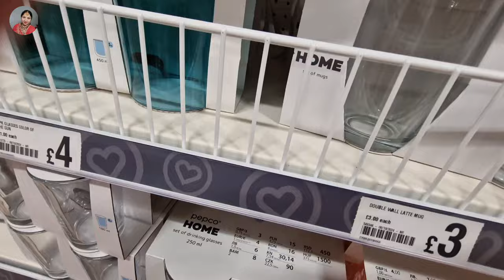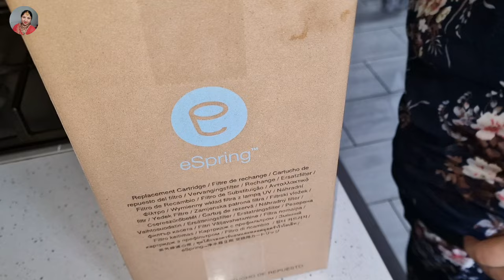Daily Life Routens One Night off me bhi Sukoon nahi bachcho me bad habits hum hi dale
My new Ninja 3 in one food processor link:-👇🏻